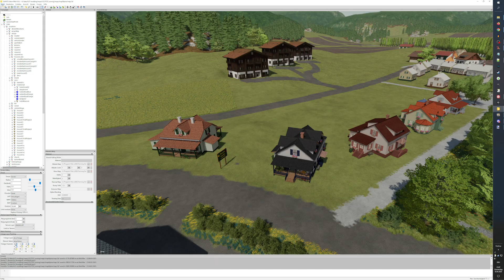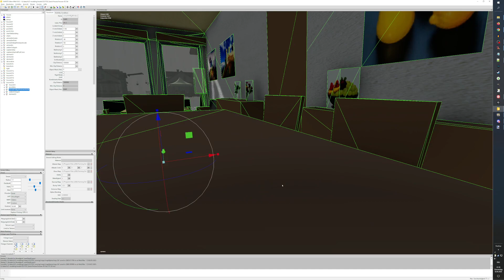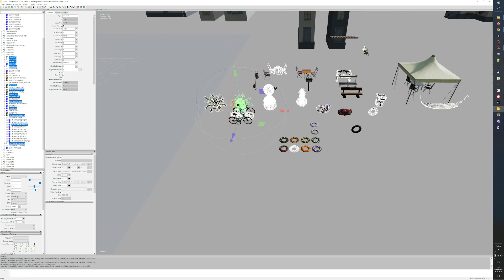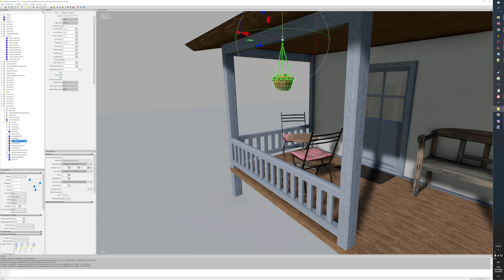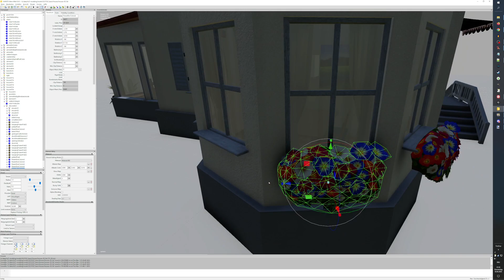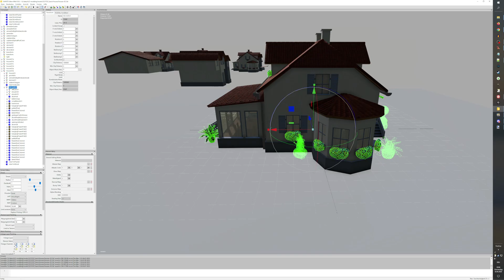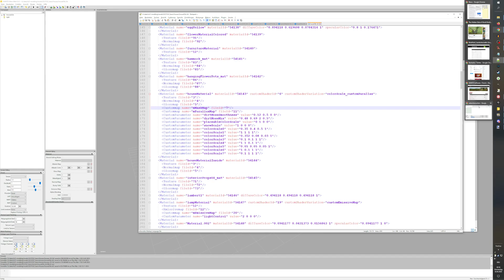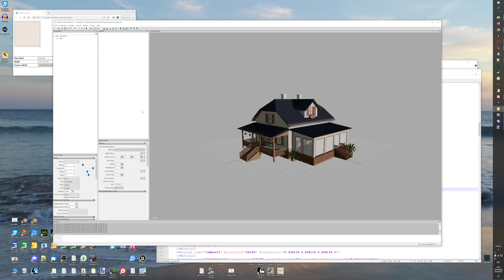LS22 Let's Mod: Häuser-Bau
Für meine kommende Karte Wunzig baue ich an Wohnhäusern, die später auch als extra Mod rauskommen sollen.
Die Häuser sind Einfamilienhäuser, wie sie fast überall in Deutschland in der Mitte des letzten Jahrhunderts gebaut wurden.

Ich habe mir Elemente mit Basis-Haus, Anbauten, Gauben usw. im Blender gebaut, die ich dann zu unterschiedlichen Häusern zusammensetze.
Begleitet mich dabei, wie ich eins dieser Häuser zusammenbaue und dekoriere.

LG Eva aka Oma Tana